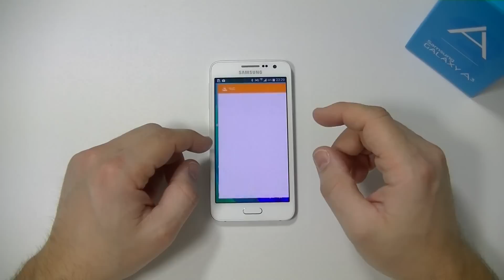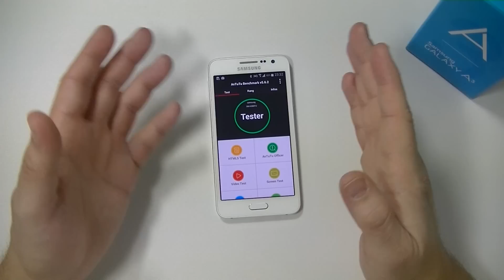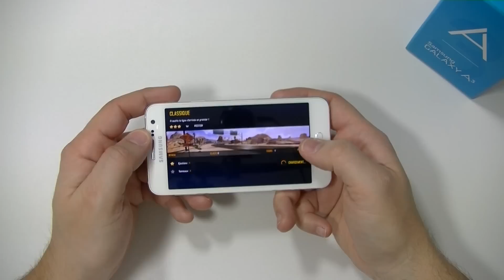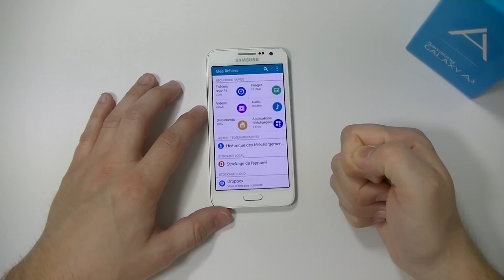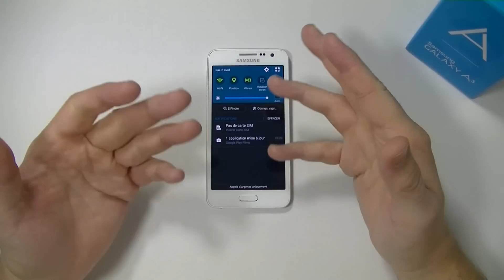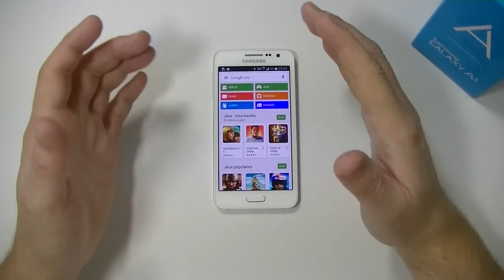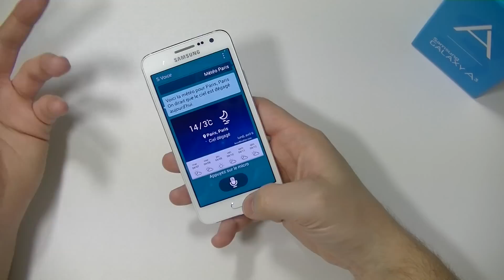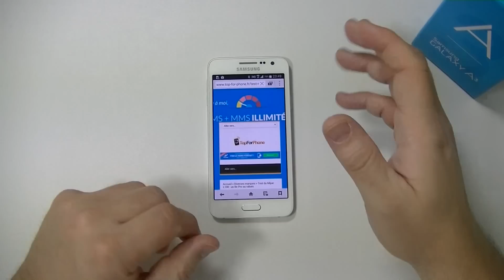SAMSUNG GALAXY A3 - test par Top-For-Phone.fr